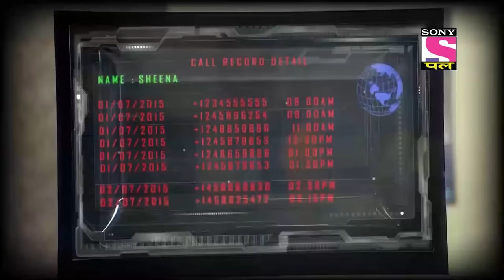Best Of CID | सीआईडी | A Trap For Abhijeet | Full Episode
The episode starts with Abhijeet sleeping in his house at night when somebody throws a stone through one of the windows. He gets alerted and picks up the revolver from under his pillow. The stone comes with a message and a photo of a person. The message tells him to save the person in the photograph who is a captive in some hotel. Abhijeet goes on to save that person in the hotel but soon it turns out to be a trap laid for him. Watch the episode to know more.